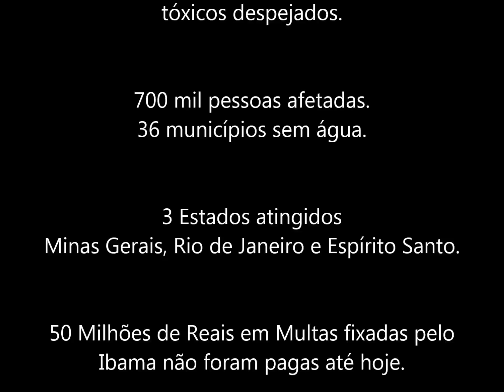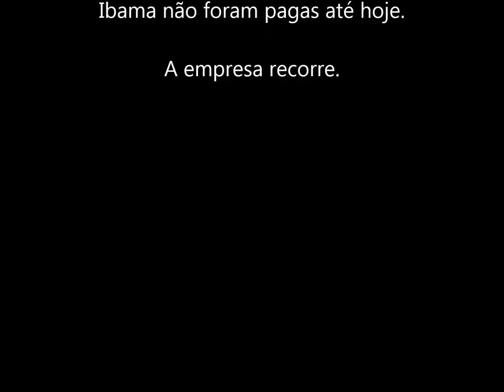Vídeo sobre tragédia causada pela Samarco em Mariana (MG)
Crédito: Ramon Szermeta / Reprodução Facebook